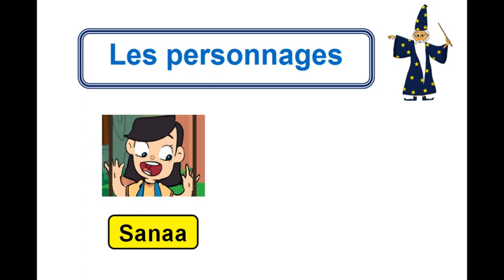Jeux: Donner des consignes (Activité orale 1AEP)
Activités orales 1ère  Année de l'Enseignement Primaire
Unité 6
Thème: Les jeux
Objet: Donner des consignes/ Recommander/ Conseiller.
Dialogue:
Contexte: Sanaa et Kamal jouent dans le jardin.
Kamal: Sanaa, je vais jouer au football. S'il te plait, garde mon jouet dans ta poche.
Sanaa: D'accord, mais aide-moi d'abord à me balancer.
Kamal: Allons-y, tiens-toi bien.